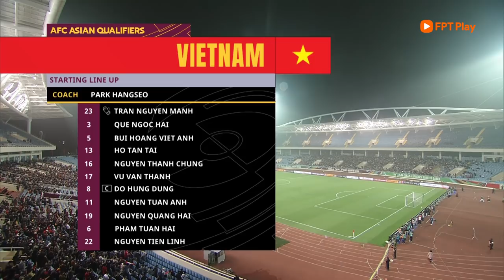MÀN MARKETING CỦA NGUYỄN QUANG HẢI TỚI CHÂU ÂU | VÒNG LOẠI 3 WORLD CUP 2022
Xem thêm:
Xem thêm:
FPT Play - Không giới hạn